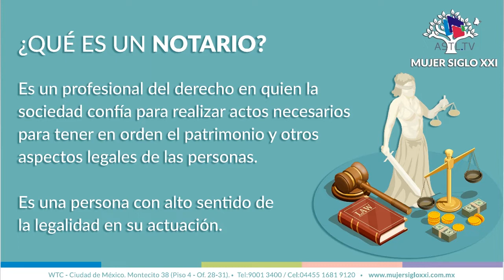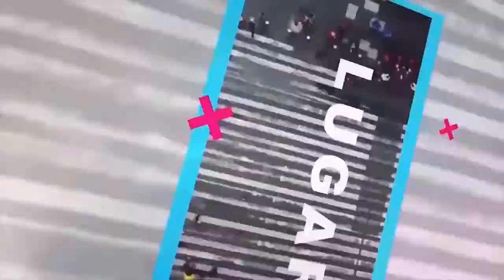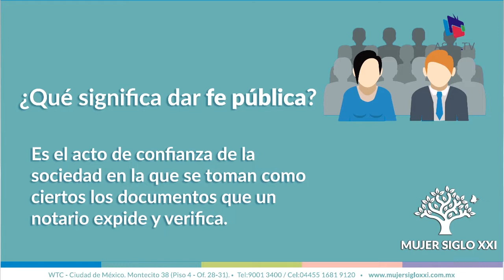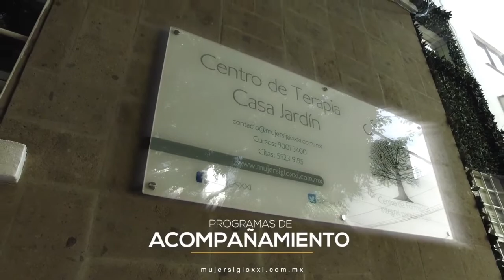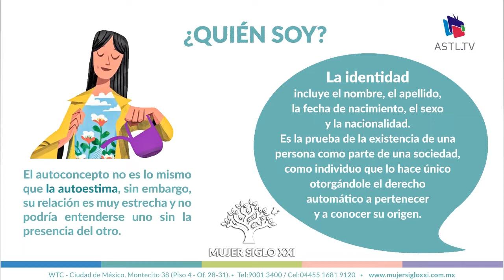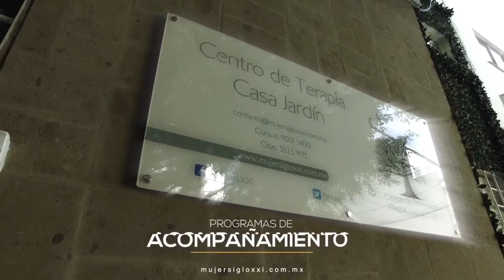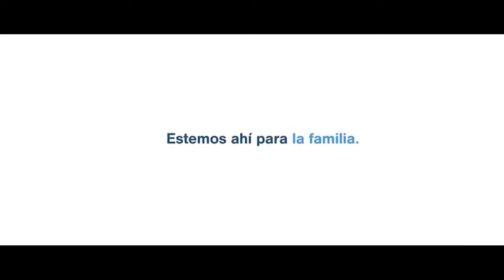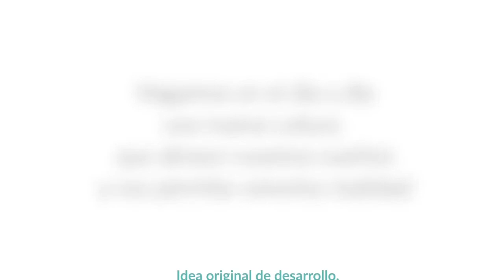Mujer Siglo XXI - ¿Qué hace un notario?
09 de Julio de 2019
Programa: Mujer Siglo XXI
Conductores: Adriana Gaitan
Invitados: Ponciano López Juárez